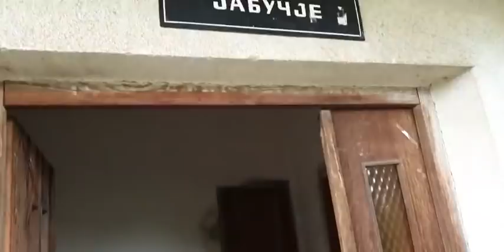Srpski seljak objasnio: Od litra mog mleka naprave više proizvoda, a onda prodaju vodu za 100 dinara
U DINARIMA
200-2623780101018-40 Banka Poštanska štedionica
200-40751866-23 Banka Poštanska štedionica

U DEVIZAMA:
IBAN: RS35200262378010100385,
SWIFT: SBPORSBG ,

СРБИН.инфо ©
- Da glas vrednog seljaka mora da se čuje i da država mora biti partner a ne dželat svojim poljoprivrednicima, naglasio je srpski domaćin i potpredsednik Stranke slobode i pravde Dejan Bulatović, obilazeći u subotu 12 juna sela u okolini Kragujevca.

U razgovoru sa meštanima kragujevačkog sela Jabučje, Bulatović je konstatovao da sela više ne smeju da se zatiru i da ukoliko država ne napravi ozbiljan zaokret u agrarnoj politici, sela u Srbiji će zaista ostati prazna.

 -Odgovorno vođenje agrarne politike se pokazalo kao nesavladiva prepreka za ovu vlast i zato pozivam resornog ministra da se skloni dok još ima vremena da se stvari poprave i da prepusti poljoprivredu struci, znanju i iskustvu, zaključio je Bulatović.

A šta su srpskom domaćinu rekli seljaci Jabučja o životu u tom selu i kvalitetu mleka kojeg pijemo pogledajte u video prilogu iznad, pa o svemu što čujete donosite svoj valjani sud.